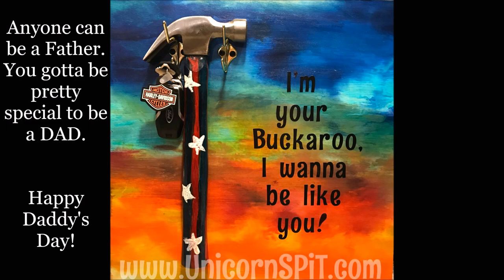Father’s Day Handmade Gift! Fun kids! How to stain wooden hammer handle & make matching plaque! 💙😍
In this video Michelle Nicole employs her three sons (ages 8-10) to create a unique plaque and a custom hammer made just for dad.
This is such a fun, meaningful and inexpensive project for the kids to gift to their Dads & Grandads!!
We strip and stain solid wood hammers and do a Sun Set Stain Press!!